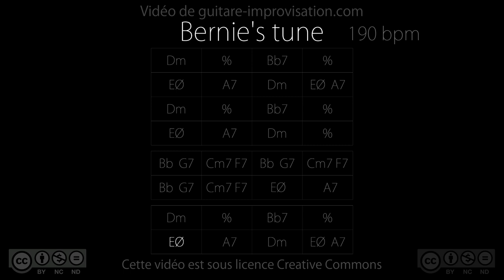Bernie's Tune : Backing Track